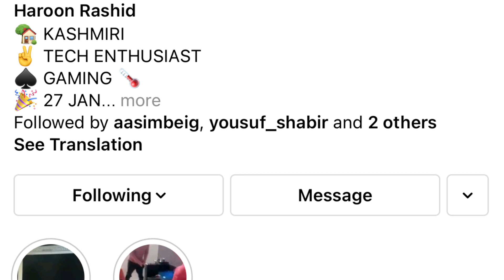Budgam Vs Kulgam | TDM (4 + kd ) Pubg tdm room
Budgam Vs Kulgam | TDM  (4 + kd )
Pubg tdm room
YouTube azlan